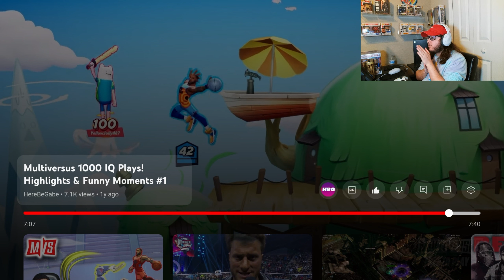REACTING TO THE BEST MULTIVERSUS MOMENTS!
What up! Today I will be reacting to the best Multiverses moments, Enjoy!!!